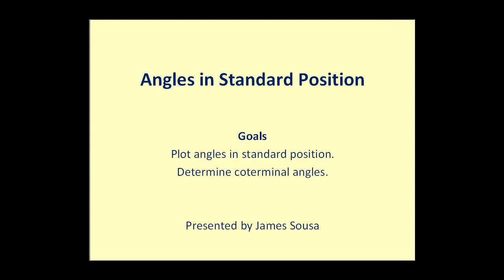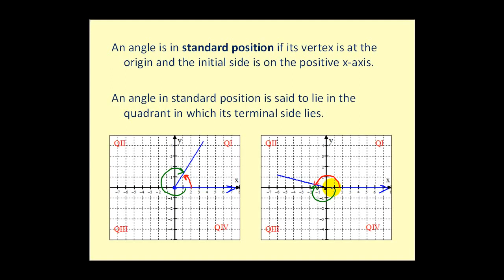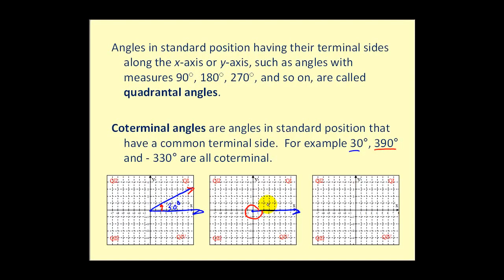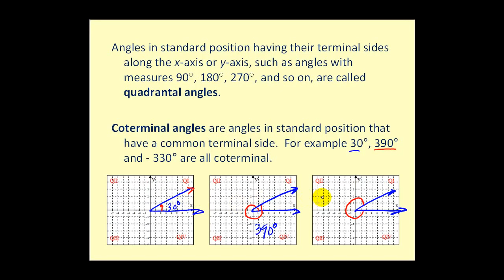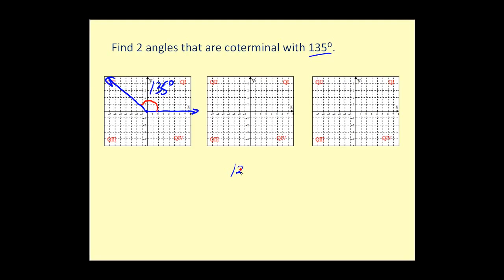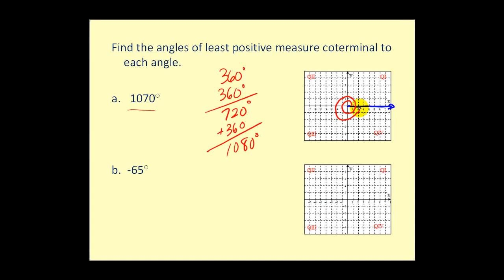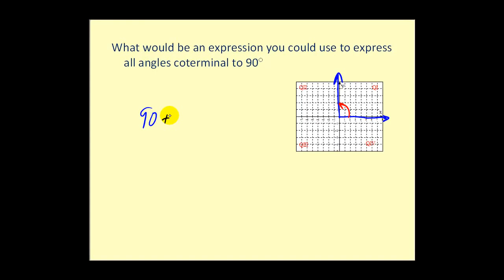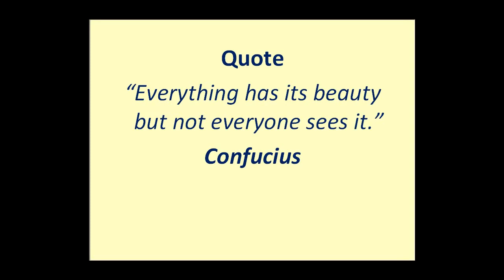Ángulos en posición estándar